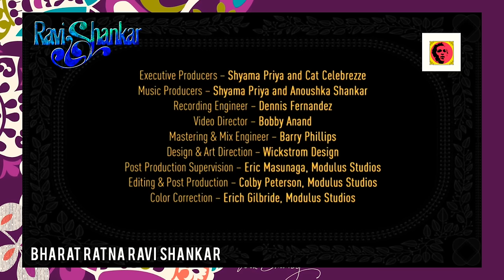Ravi Shankar's Final Concert In India | 2011 Bangalore | Full Concert (Video) | Rare Video | Full HD